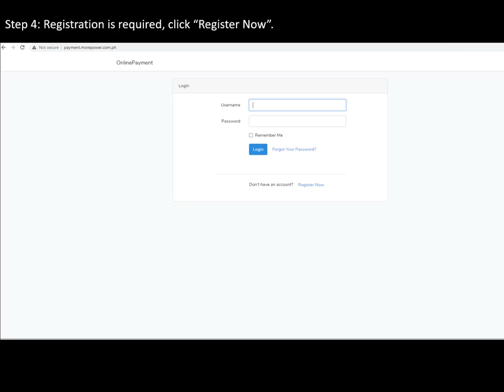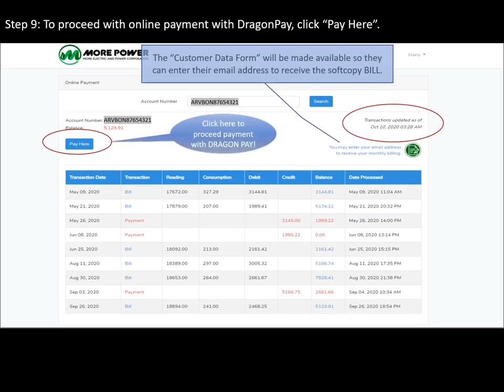Easy Steps for Online Payment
Skip the line and stay home!
Please follow our step-by-step online payment guide to start paying your bill on your computer or phone. After payment, you can view your account ledger and monitor your payments and consumption!